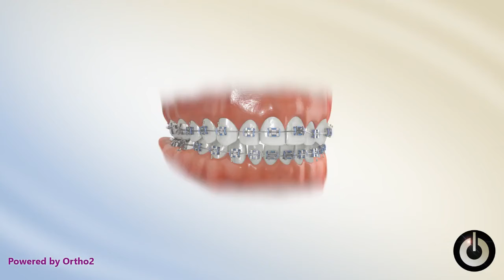Elastics Class II Triangle 3 to 4 6